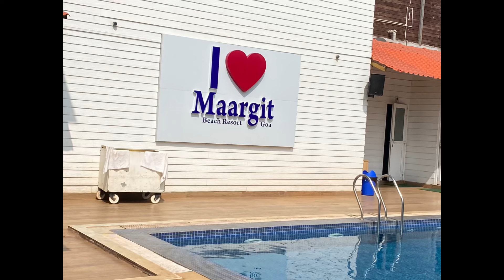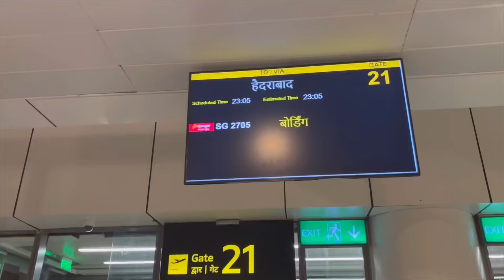Day 4|Last day in Goa vlog|Arombol beachlo చాల బాగా ఎంజాయ్ చేసాము|Finally Hanvik ని మీట్